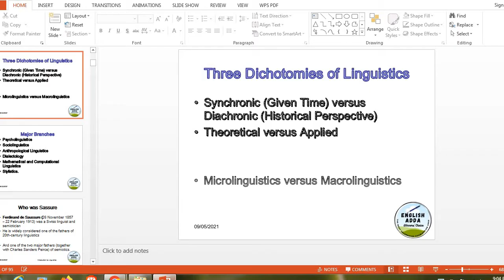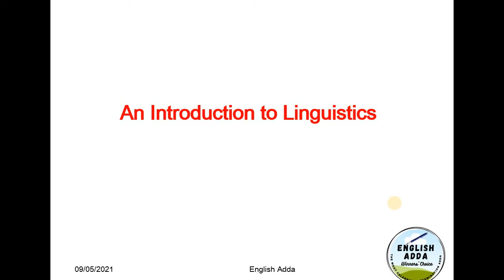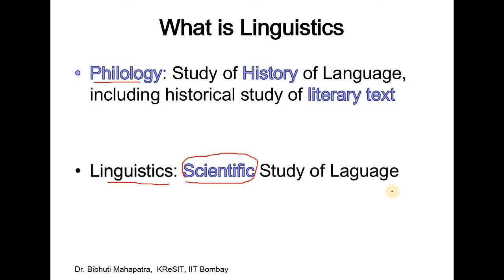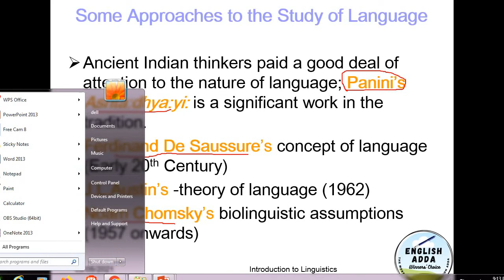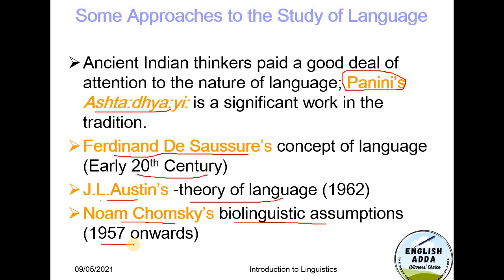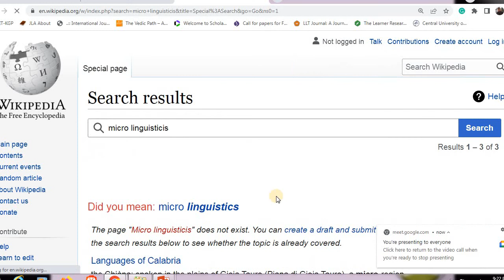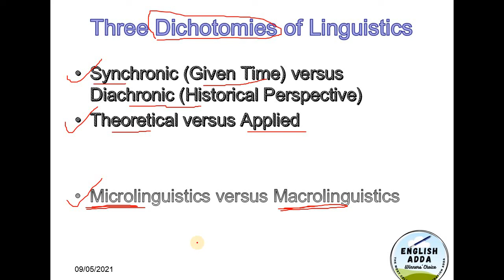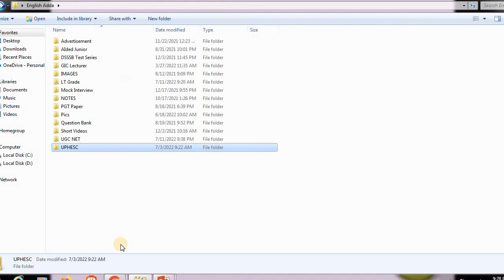Introduction to Linguistics UPHESC ADVT 51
Join UPHESC Complete Course with Rs 9,999/- only.
For the first 20 students, a scholarship of Rs 2,000/- shall be given.
If you were registered in the previous batch you shall be given Rs 5,000/- scholarship.
13 selections in UPHESC Advt 50 with 5 students in waiting.